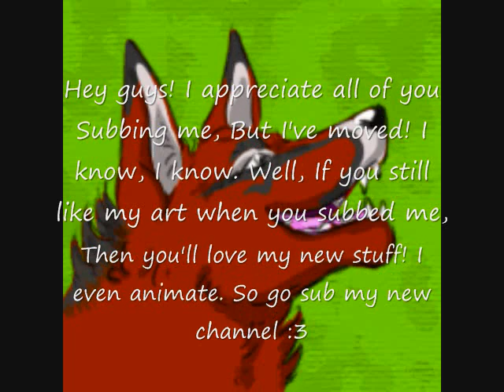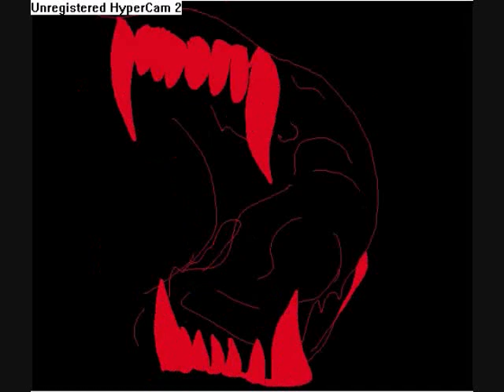I've moved to KymaraheManedWolf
Well, I moved! I actually moved a few months ago, but you guys are pretty slow. So, This is all recent stuff I've made. I hope you all still like my work enough to go sub me again!

I made/own everything exept the song (If I never see your face again-Maroon 5 and Rihanna) and the VERY first animation of my firsona, Kymara. Enjoy~